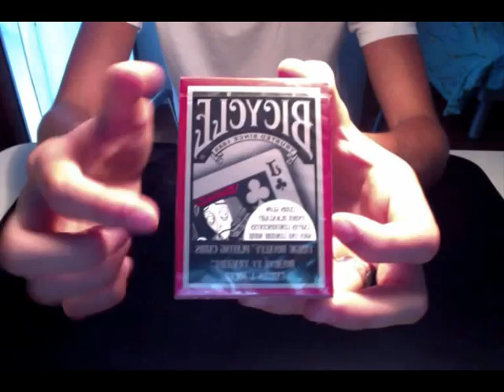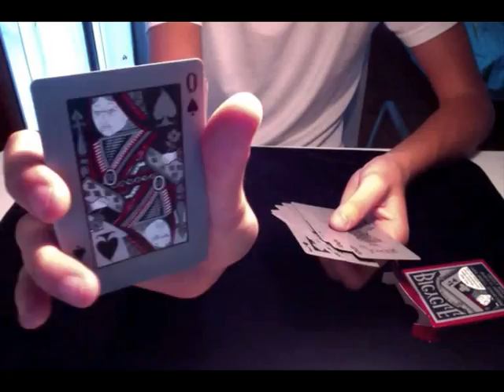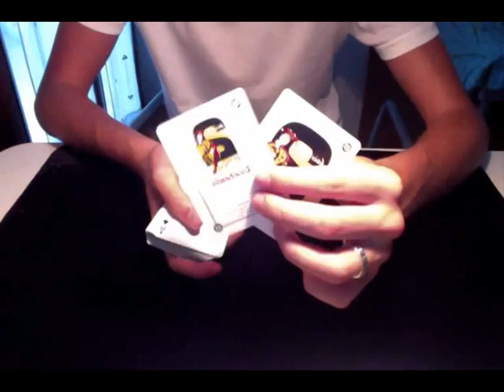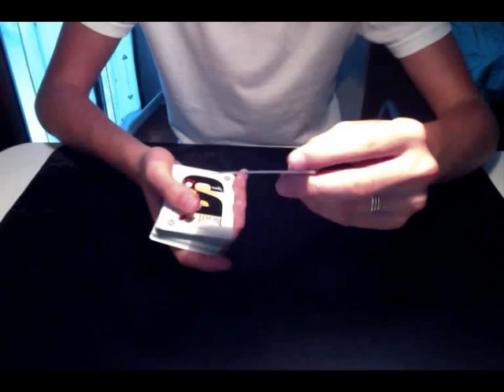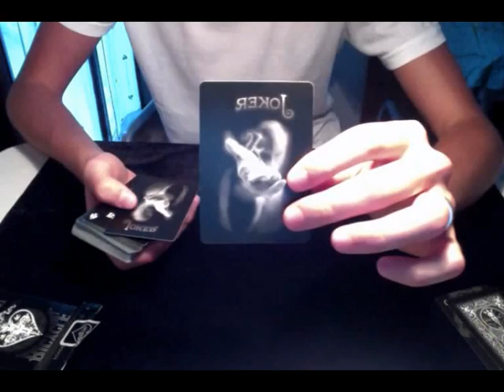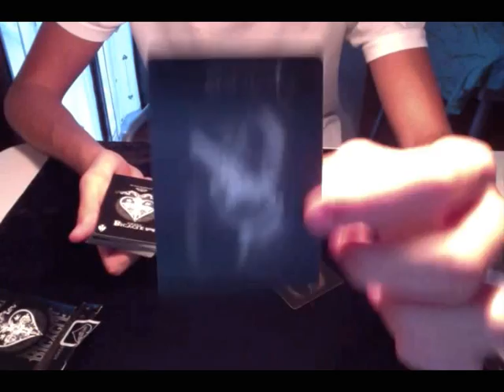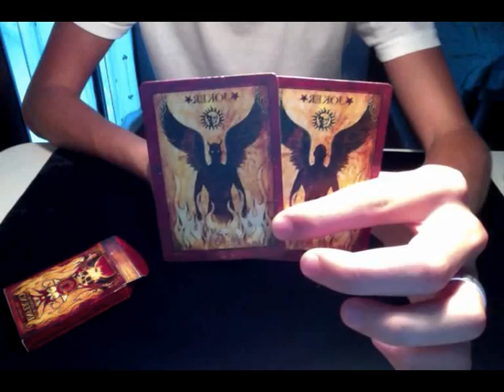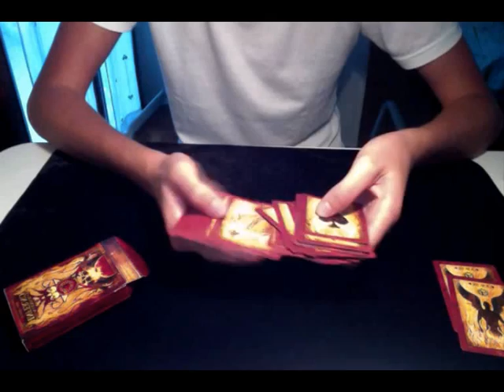Recensione mazzi : tragic royality karnival inferno ghost top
Il mio negozio su Amazon MAZZI ACQUISTABILI QUI